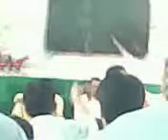Rehan Azmi Melad At Imambargah Bab-ul-Elm Karachi